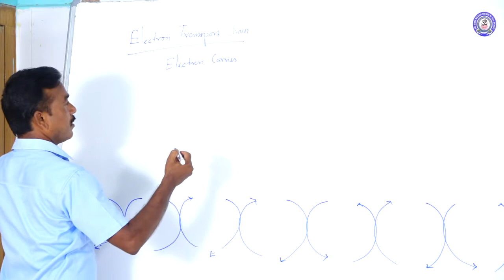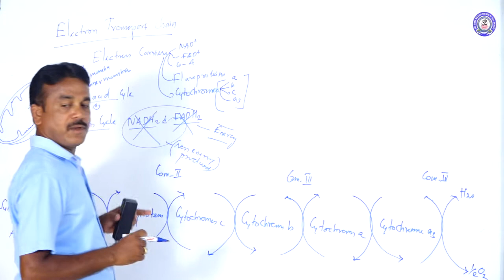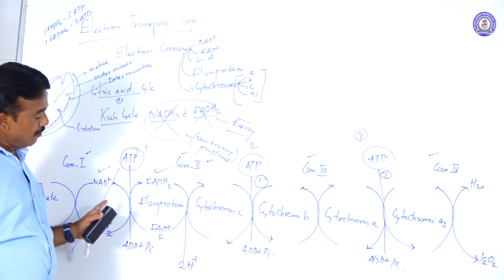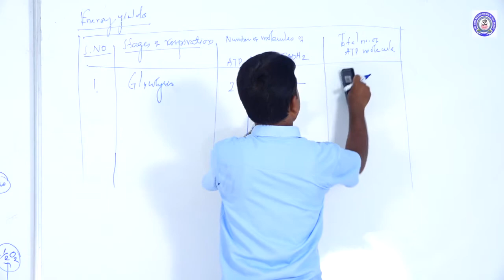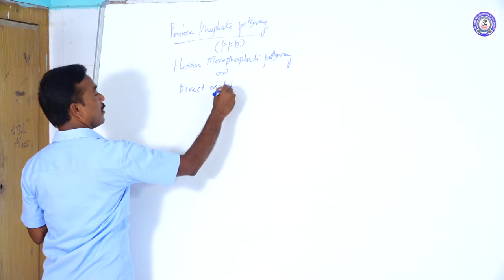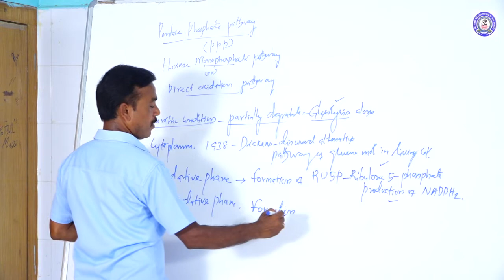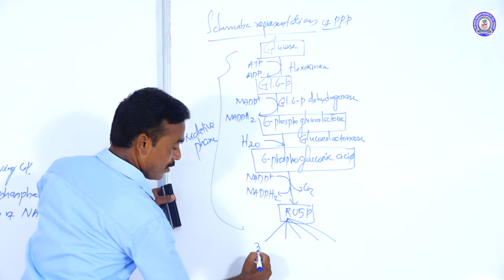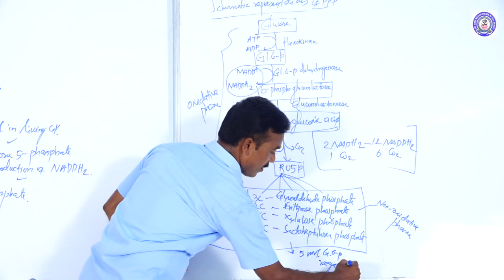11TH STD - BOTANY - ELECTRON TRANSPORT CHAIN - [Mr. HOSIMIN ]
11TH STD - BOTANY - ELECTRON TRANSPORT CHAIN - [Mr. HOSIMIN ]